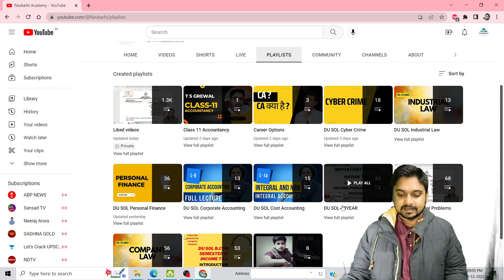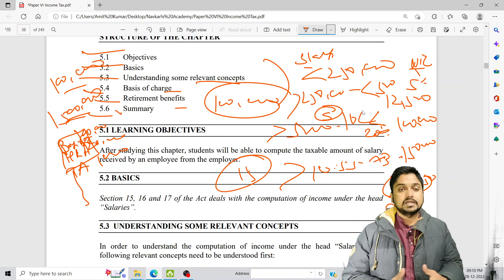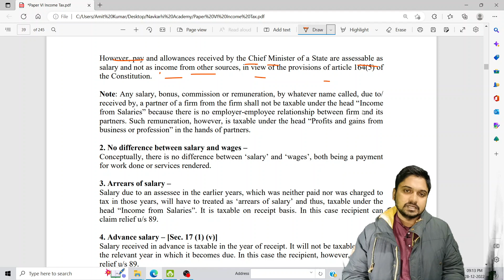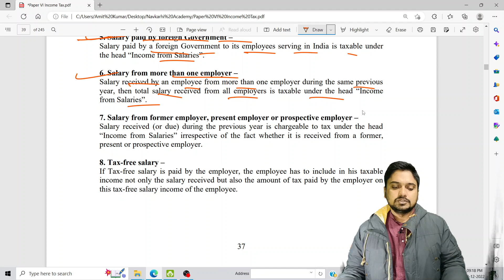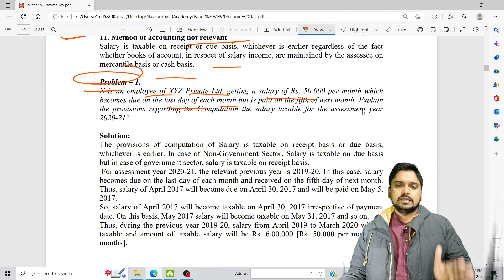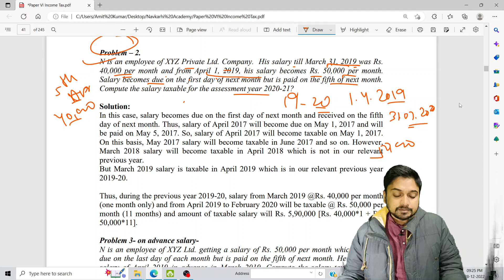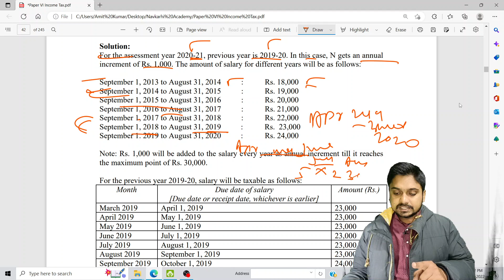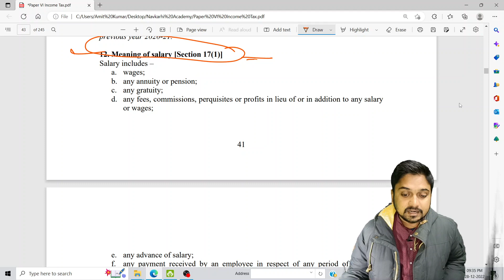L 54 Income Tax | DU SOL | SALARY | Part 1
Today in this video we discuss the " Income Tax"  Subject of DU SOL ". Don't forget to give your feedback in the comment section.

About:
Welcome to the Navkarhi Academy's official YouTube Channel!
Important Video